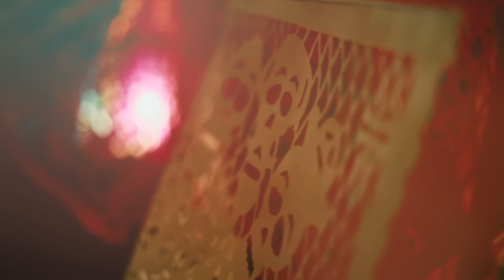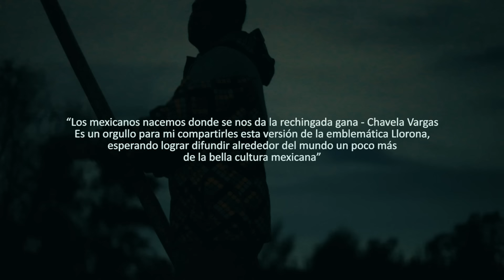La Llorona (French Version) - Ophelie Rullier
"Los mexicanos nacemos donde se nos da la rechingada gana" Chavela Vargas

Versión francesa de "La Llorona"
Canto & Interpretación : Ophelie Rullier

AHORA DISPONIBLE EN TODAS LAS PLATAFORMAS (Spotify, Deezer, Google Play, Apple Music...)

Mezcla y master : Ernesto Malaca

Video (Produccion & Edición) : Rigoberto Torres Tinajero

Gracias a todos por su increíble trabajo!! ❤️
Gracias a ustedes por su apoyo ❤️
Si les ha gustado ayudenme por favor en COMPARTIRLO mucho 🙏🏼

Los quiero!!
Ophelie Rullier (Ay Madam)